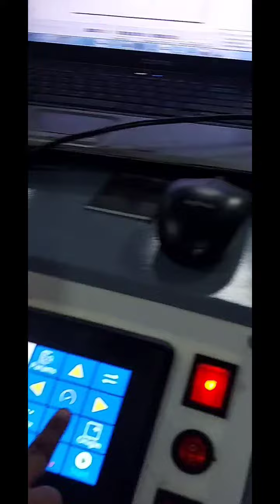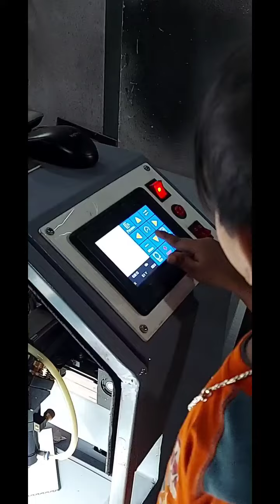3 Years old Kid Manufacturing UniTek Laser Machines / made in india cnc laser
Address:
Sri Datta universal Technologies. Plot no52. Autonagar to Kanuru road, near: Navata Transport Head office, Vijayawada city,  Pin 520007.